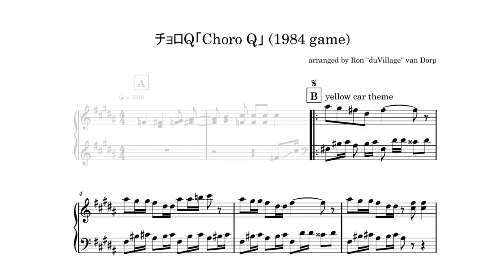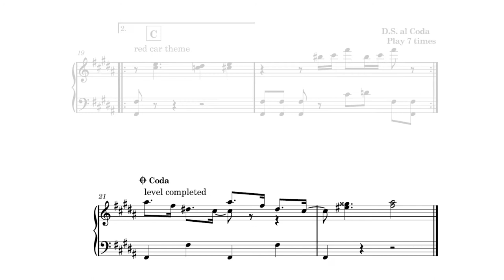Choro Q「チョロQ」 piano cover (1984 game)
Hello everybody! Fourth in the week of retro game video music is the playful, joyful music from Choro Q, a Japanese game based off a line of toy cars. This was my personal favourite game when I grew up, so this is bringing back lots of good memories. I also saw no one had made sheet music for this yet.

曲名【title】: チョロQ「Choro Q」
ゲーム【game】:  チョロQ「Choro Q」(1984 game)

カバー【cover】
ピアノ【piano 】: duVillage
編曲【arrangement】: duVillage
ミキシング【mixing】: duVillage
楽譜【sheet music】: duVillage